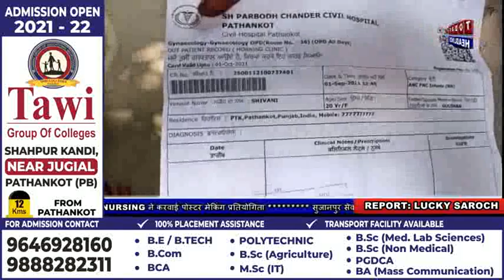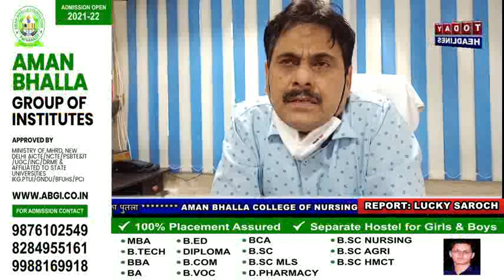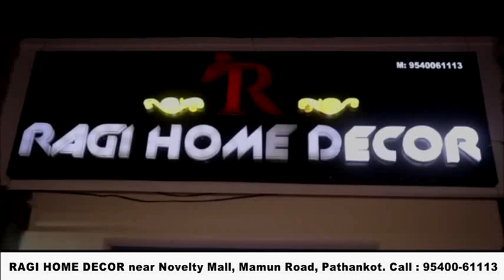सिविल अस्पताल बना असुविधाओं का केंद्र, लोग परेशान